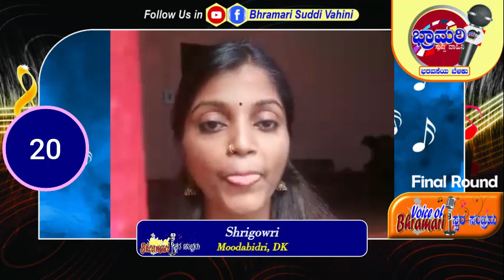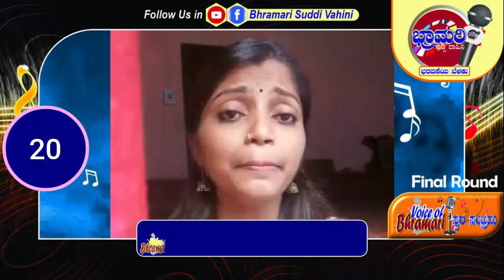Contestant No 20 || Name: Shrigowri || Place: Moodabidri, Dakshina Kannada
We don’t hold Copyright of this Song